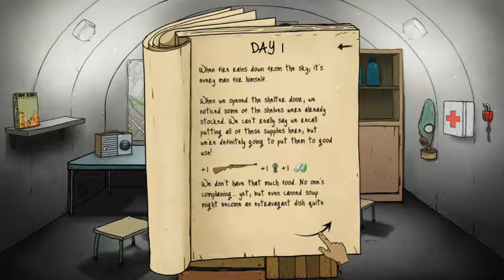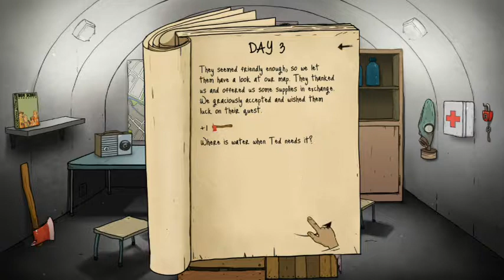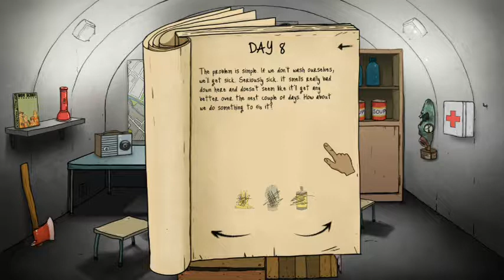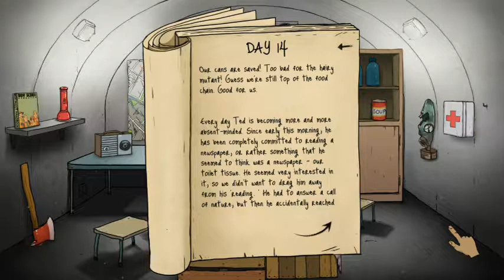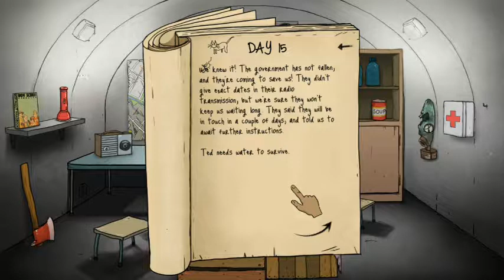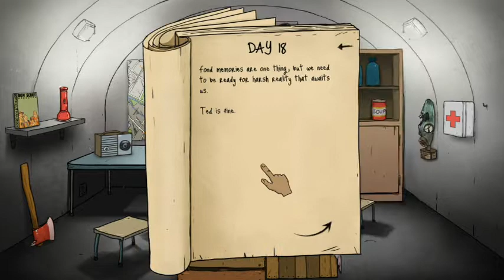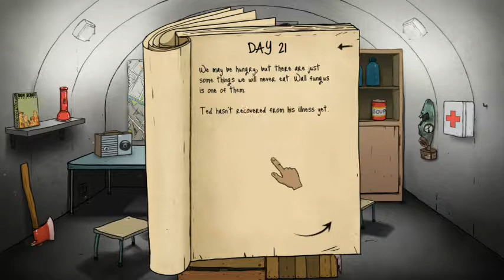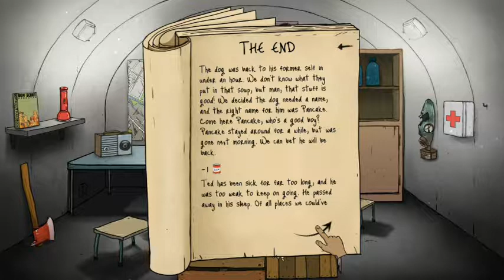TED ONLY | 60 Seconds!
We should have just given him the med kit! UGH!